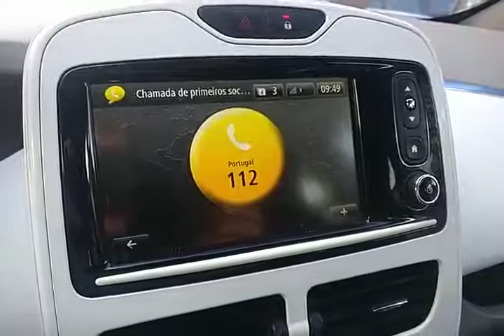Como telefonar para o 112 através do carro (Renault)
Renault com o sistema R-Link, neste caso Renault ZOE